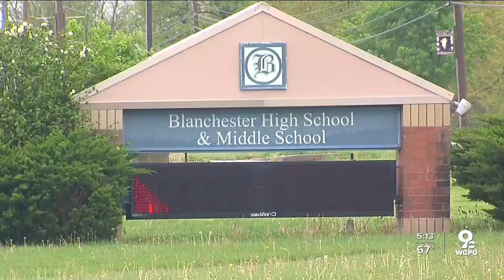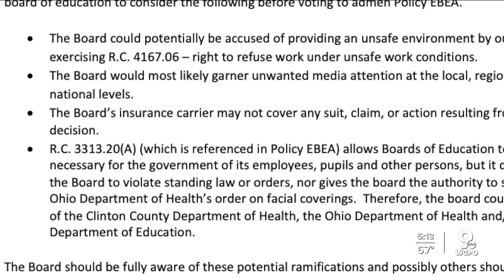Blanchester schools defy ODH, pull back mask requirements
The Blanchester Public Schools board of education voted Monday night to relax its masking rules, directly contradicting the Ohio Department of Health's masking requirements for educational settings.